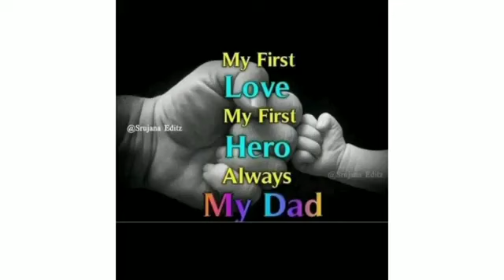Annan Thangachi Paasam❤Happy Farther's Day💕june192022